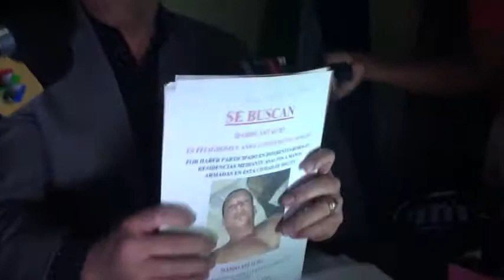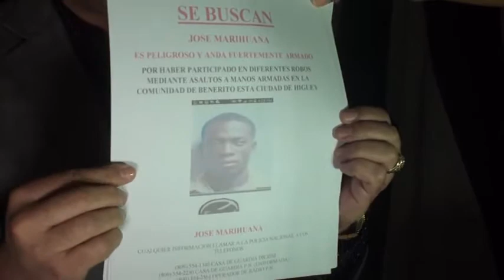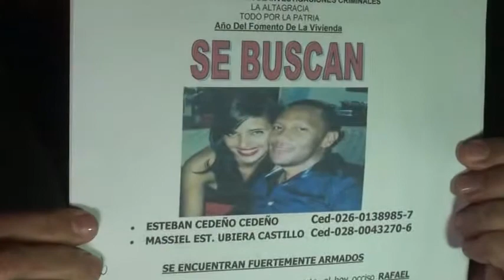CORONEL LUCIANO HABLA DE VARIOS INDIVIDUOS QUE ESTAN CIENDO REQUERIDOS POR LA POLICIA EN HIGUEY